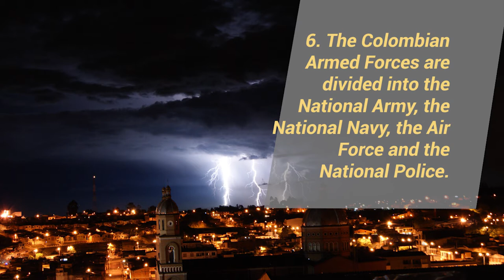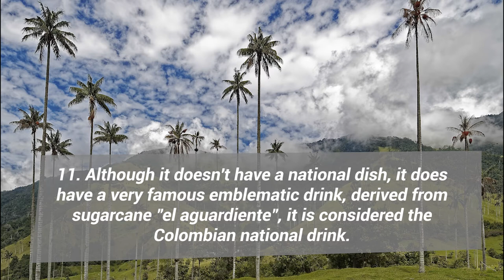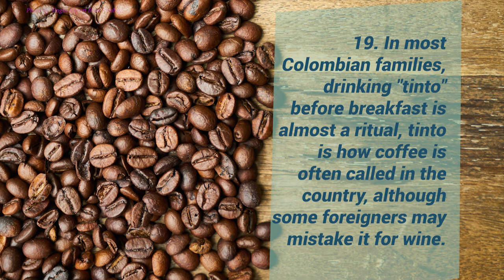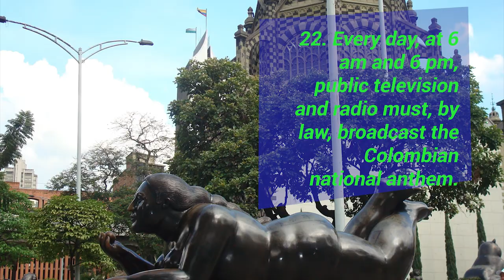COLOMBIA I (English version)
Quiubo parceros! Our guest today is the country of the “sombrero vueltiao”, the emeralds, the Bambuco, the currulao, the Andean Sanjuanero and the Vallenato.

The nation with one of the largest carnivals in the world, home to the mystical Laguna de Guatavita, Rocas de Suesca, the Tatacoa desert, Lake Tota and Cartagena de Indias.

Brain Spectrum is honored to present the country of Bahía Solano, the paradise of Norcasia, the Cerros de Mavecure and the magical San Agustín Archaeological Park.

Welcome to Colombia! The land of the Nobel Prize Gabriel García Márquez, Shakira and the writer Luis Fernando Soto Aparicio.

Bienvenidos!

credits-photo N25
Creado a partir de la obra en la página web de la fotografía de Caño Cristales. Permissions beyond the scope of this license may be available